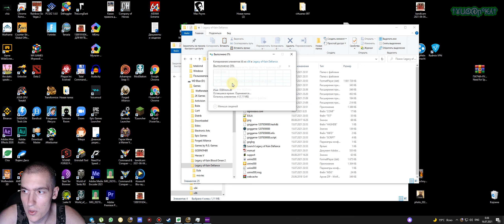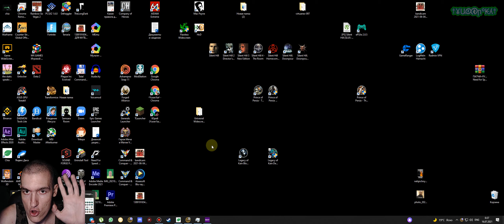Не запускается Legacy of Kain: Defiance на Windows 7,10 | + СТАВИМ ЛЮБОЕ РАЗРЕШЕНИЕ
Ссылка на dgVoodoo для запуска Legacy of Kain: Defiance, так же для ЛЮБОГО РАЗРЕШЕНИЯ